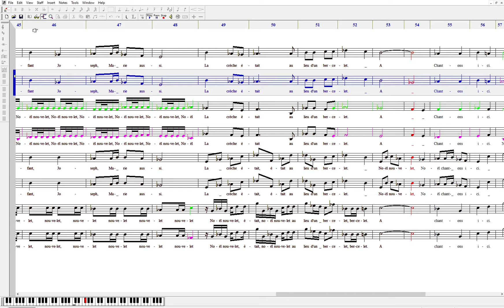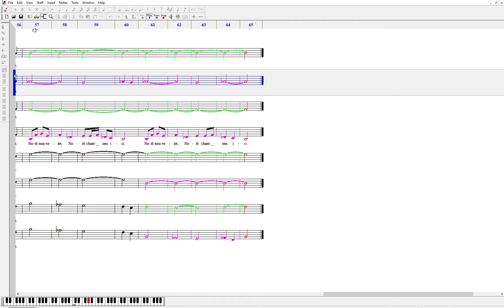Noël Nouvelet Soprano II